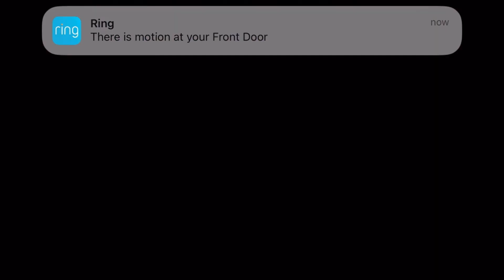Angry birds transformers